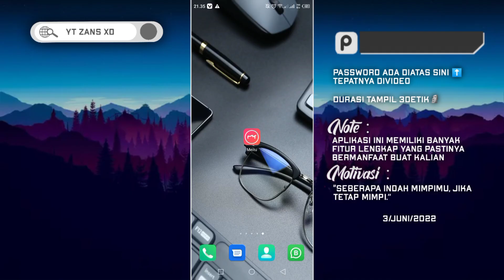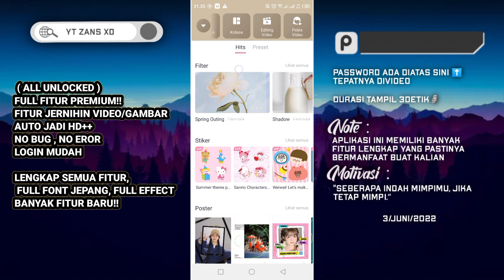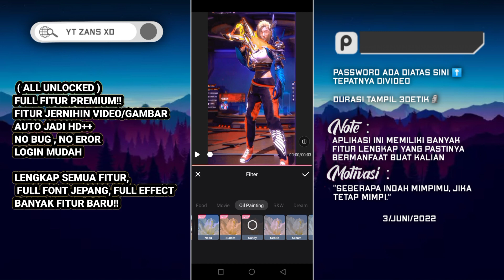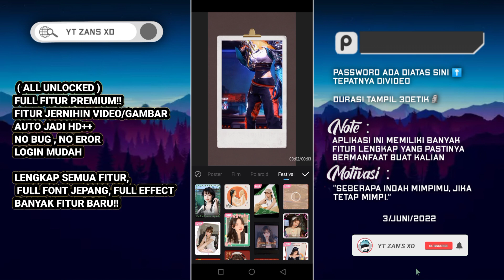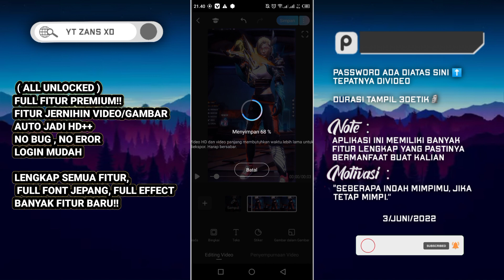CARA MEMBUAT VIDEO MU MENJADI ULTRA HD+ DENGAN SATU APLIKASI 😳🔥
cara membuat video HD terbaru di Meitu/meitu edit

( Link Download Meitu Dikomnetar! )